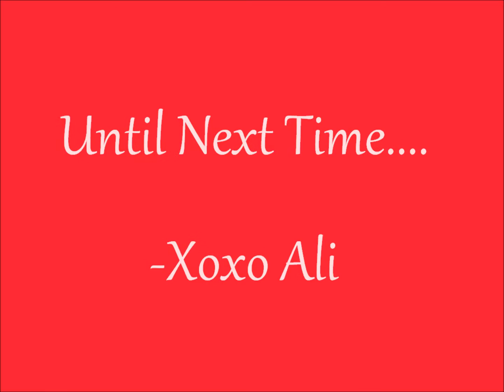Back To School: Quick Makeup Look!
-xoxo Ali